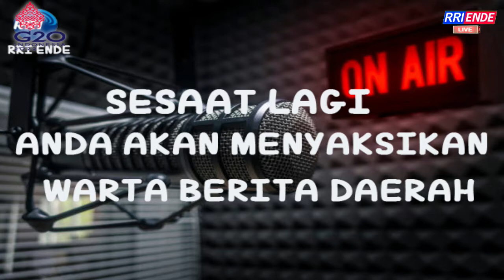WARTA BERITA DAERAH RRI ENDE-29 MARET 2022